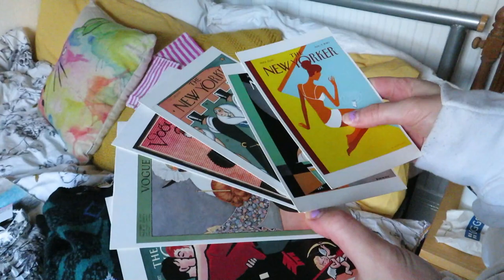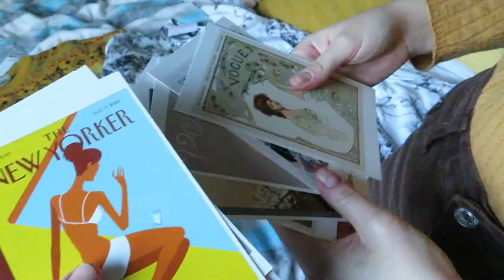blowing my student loan on vintage clothes | vintage haul vlog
hi again everyone, just to let you know, this video was filmed on the 10th of October in Nottingham, and everything we did was in accordance of government guidelines- aka wear a mask in stores, leave the house in a small group, and sanitise everything. but we still managed to have a great time in town, so hope you enjoy this fun little video of me spending too much money on clothes!!